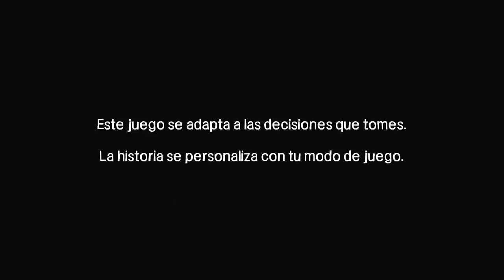Detonado The Walking dead: O Jogo Temporada 1 PS4- Part 11 -No Bosque